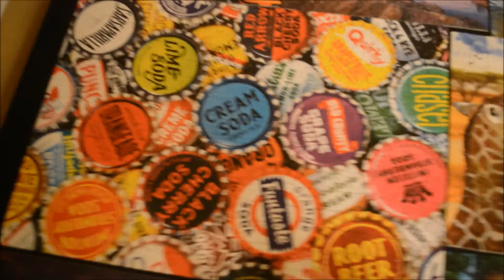JAMMING, SHOPPING, AND HANGING WITH SARA! - DAILY LIFE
This is just a casual vlog. I decided to bring you guys along with me on a typical Saturday of mine just to get some content out there. I hung out with a friend, went shopping, and more!

Always remember to thumbs up!